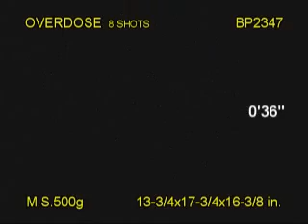Overdose Brothers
overdose